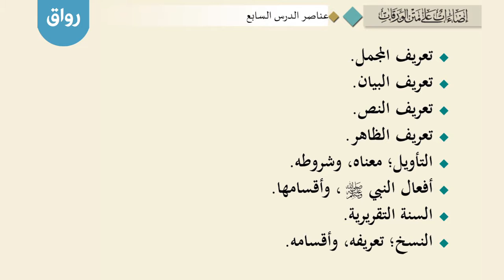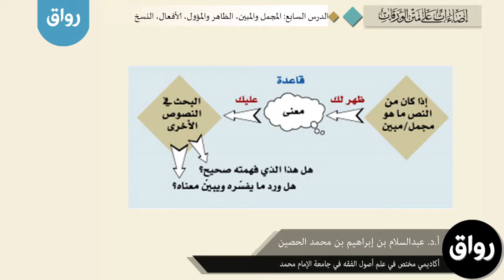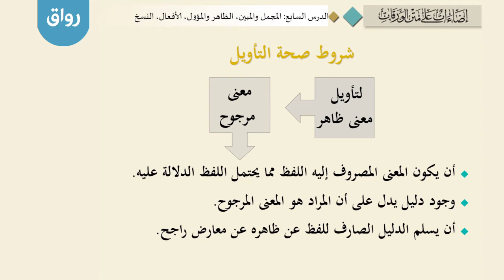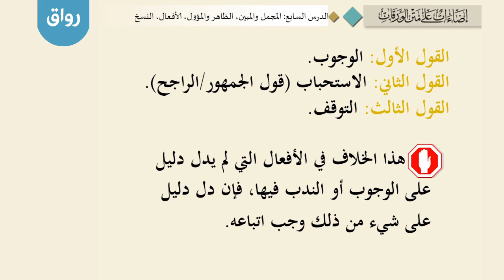رواق : إضاءات على متن الورقات الاسبوع السابع ١٣ - أ.د. عبدالسلام بن إبراهيم الحصين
رواق : إضاءات على متن الورقات
يقدم المادة: أ.د عبدالسلام بن إبراهيم الحصين

لمتابعة المادة عبر قائمة التشغيل التالية

هذه المادة تقدم شروحات لكتاب متن الورقات، في أصول الفقه  للإمام الكبير عبدالملك الجويني، شيخ الشافعية.
يتميز الكتاب بصغر حجمه، ووضوح معانيه، مع غزارة المواضيع في أصول الفقه.يتميز الكتاب بصغر حجمه، ووضوح معانيه، مع غزارة المواضيع في أصول الفقه.